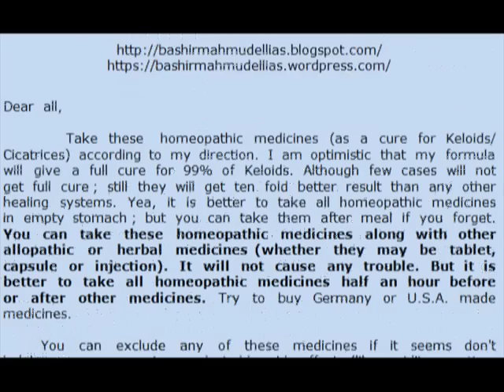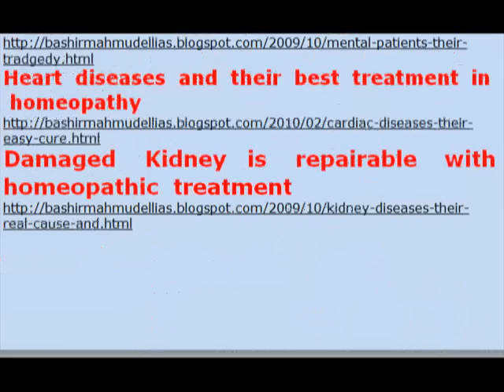Keloids and its homeopathic cure Dr Bashir Mahmud Ellias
Keloids  and  its  homeopathic  treatment
Self  treatment  scheme  for  Keloids
কিলয়েড  এবং  তার  হোমিওপ্যাথিক  চিকিৎসা

Dear  all,

        Take  these   homeopathic  medicines  (as  a  cure  for  Keloids/ Cicatrices)  according  to  my  direction.  I  am  optimistic  that  my  formula  will  give  a  full  cure  for  99%  of  Keloids.  Although  few  cases  will  not  get  full  cure ;  still  they  will  get  ten  fold  better  result  than  any  other  healing  systems.

Rx

    (1)  Thuja  occidentalis                     30/200/1M
 (Take  this  homeopathic  medicine  1  drop / 5 pills   02  times  daily  for  1  day. )
    (2)  Graphites                 3c/6c/3/6/12/30/200
(Then  take  this  homeopathic  medicine  1  drop / 5 pills  02  times  daily  for  3  days.)
    (3)  Bellis  perennis           Q/3x/6x/3c/6c/3/6/30
          (Then  take  this  homeopathic  medicine  10  drops 02  times  daily  for  1  week.)
      (4)   Silicea                                3/6/12/30/200
          (Then  take  this  homeopathic  medicine  1  drop / 5 pills   02  times  daily  for  7  days.)
    (5)  Nitricum  acidum                   3/6/12/30/200
      (6)   Argentum  nitricum              Q/3/6/12/30
      (4)   Iodium                                    Q/3/6/12/30
          (Then  take  this  homeopathic  medicine  10  drops   02  times  daily  for  14  days.  Now  start  taking  from  no. 1  medicine  in  similar  rules  if  necessary.)